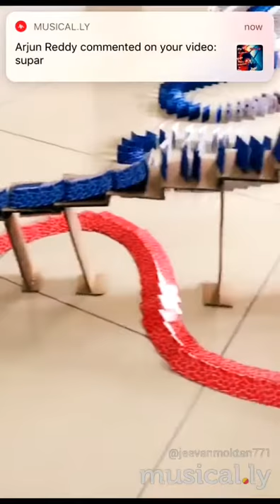Card diye khala dekun..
Check out this cool trend on musical.ly!